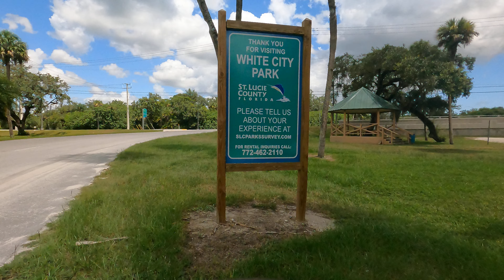White City Park Part 2